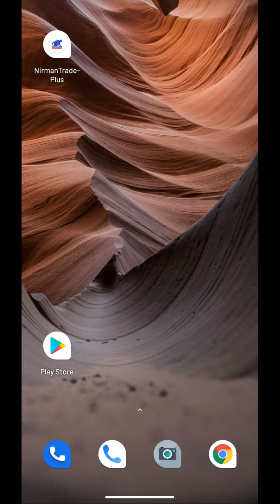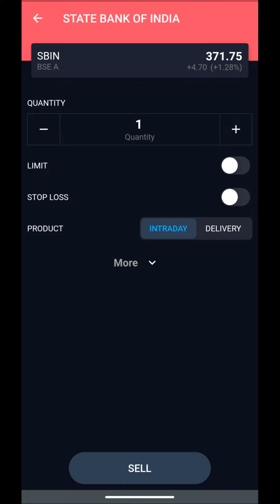How to Trade in (Hindi)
Watch this video to Trade on Nirman Trade Plus . It gives you a brief idea on how you need to do to Trade in Stock Market using Nirman mobile application .

For Call & Trade  - 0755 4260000